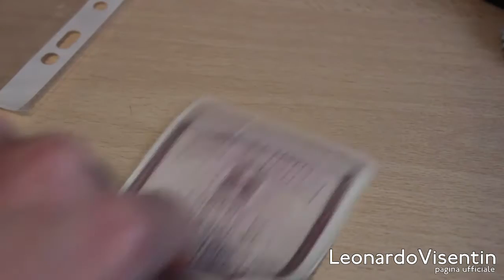Quando qualcuno vede la foto della tua carta d'identità